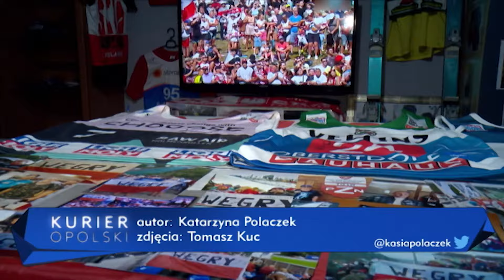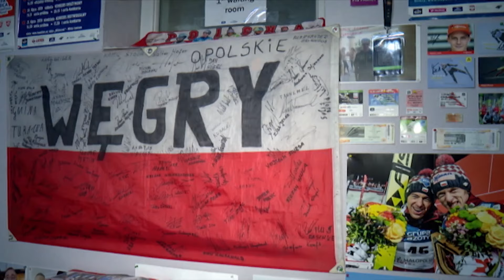Skokomaniacy ze wsi Węgry. Ojciec z synem stworzyli w domu strefę kibica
Zdjęcia z autografami, bilety z konkursów Pucharu Świata, a nawet plastrony, w których zawodnicy oddają skoki – to tylko niektóre pamiątki, jakie zgromadzili Rafał i Szymon Drągowie ze wsi Węgry.

Ojciec z synem urządzili w domu pełną gadżetów strefę kibica, w której dopingują biało-czerwonych w czasie zimowej rywalizacji.